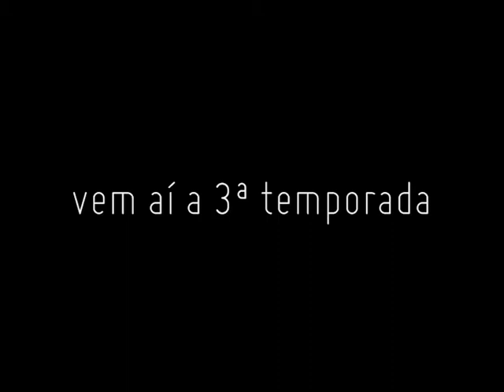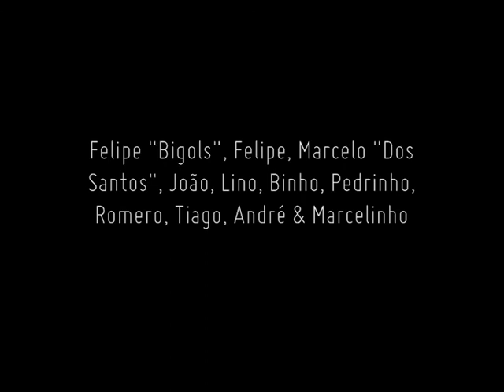Ipanema ALLTEEN 2014_teaser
Em ano de Copa do mundo, o esporte mais praticado em Ipanema NÃO É O FUTEBOL!

A 3 ª temporada de Ipanema ALLTEEN vem aí, em novo formato e trazendo jogadas incríveis!

O tema de abertura é a música "O berço", do grupo de rap carioca 3030.

AGUARDE!